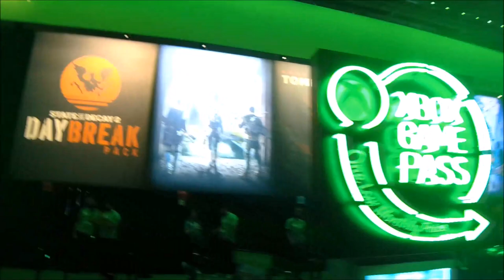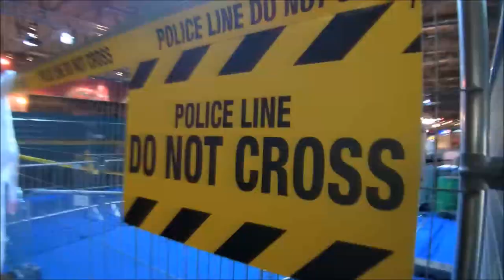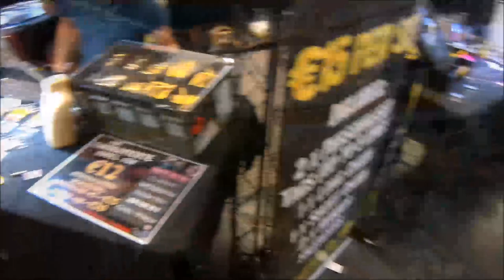Gamescom 2018 with Paintball Ghosts Luxembourg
Gamescom 2018
10 Years of Gaming
Together with Paintball Ghosts Luxembourg / SAS